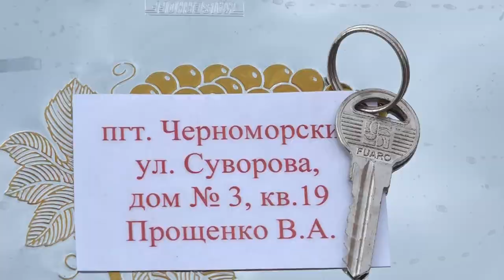Новая жизнь с новым жильем